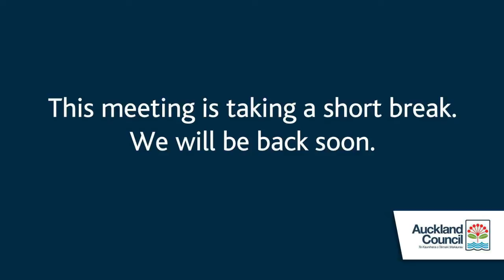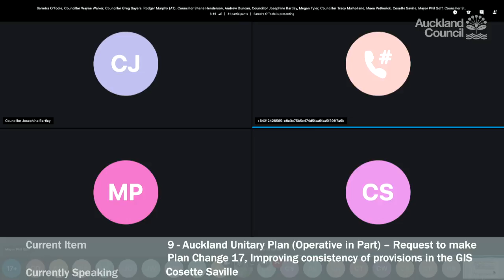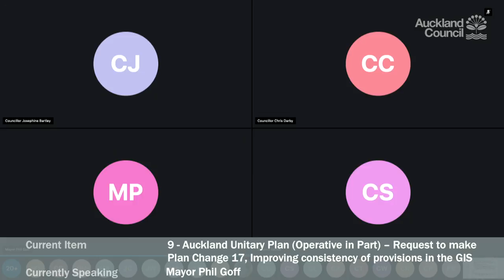07.05.2020 - Emergency Committee - Item 09